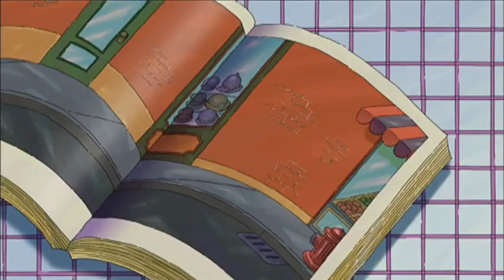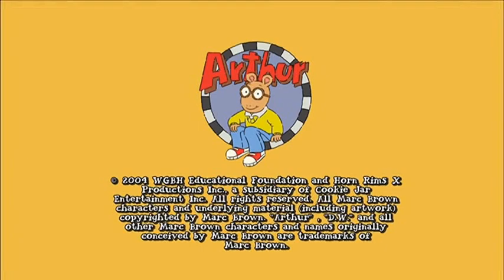PBS Kids Channel Program Break (2021 WILL-DT2)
12:30pm program break on PBS Kids - Recorded on April 16, 2021 from WILL-DT2 in Urbana, IL.

Uploaded by TPBSG. Recorded off an antenna.

This video was recorded as part of my personal collection of TV/video recordings. Please request permission to copy, download, edit, or otherwise redistribute this recording.